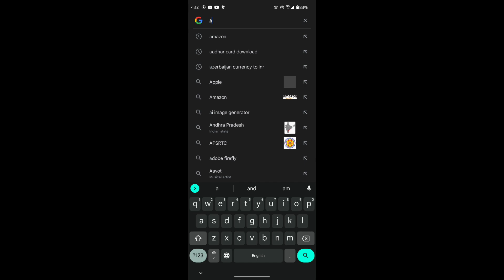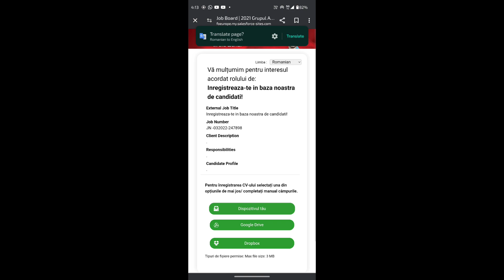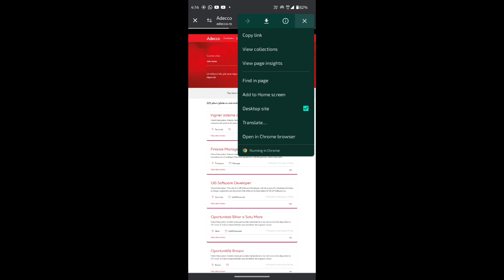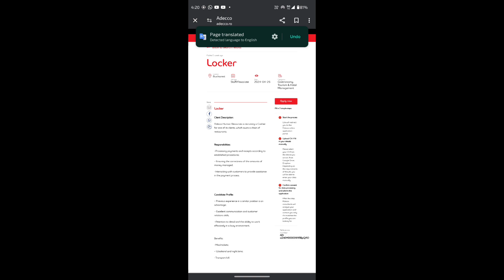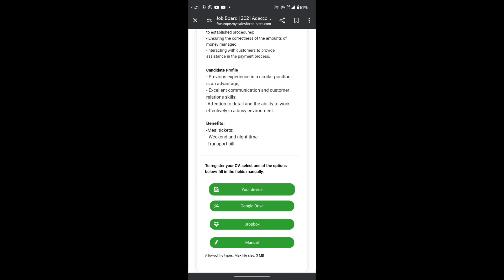How to Get Romania Work Visa | Romania Work Permit Processing 2024 | Romania Work Permit Jobs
In this video we will speak about How to Get Romania Work Visa | Romania Work Permit Processing 2024 | Romania Work Permit Jobs | Visa

Topics Covered : Romania,Romania work visa,Romania work permit,Romania work permit visa,Romania work visa 2024,Jobs in romania,Europe,Schengen visa,Jobs in europe,Europe visa,Europe work visa,Europe work permit,Schengen work visa,Romania free work permit,Romania work permit processing 2024,Romania interview,Romania work permit update 2024,How to get romania work visa,A pakistani working in romania,Romania free work visa 2024,How to get a job,No ielts,Romania and bulgaria